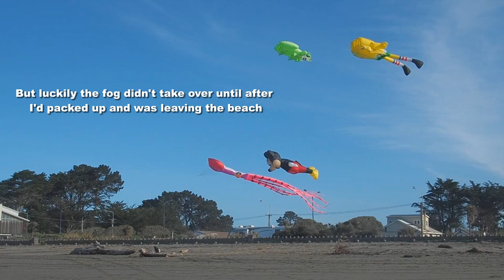SpongeBob kite has his teeth whitened, and takes Mickey for a ride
My 1,750th kite video.  Back-cutting a kite, removing underneath layers of the "wrong" coloured fabric to enable the "right" colour to show up better, sometimes makes a big difference.  Here, it certainly helped Bob to show off his teeth, but made little difference to his eyes.